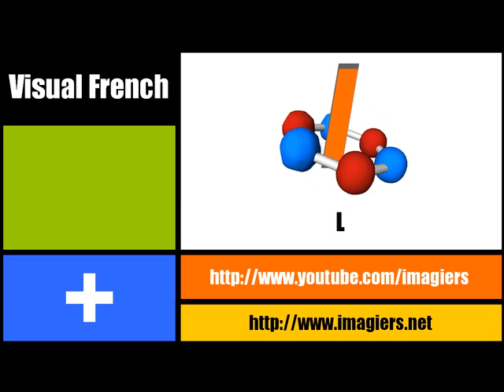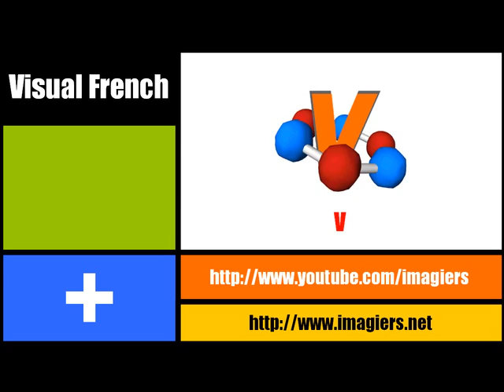[Learn French] # L'alphabet - Les chiffres